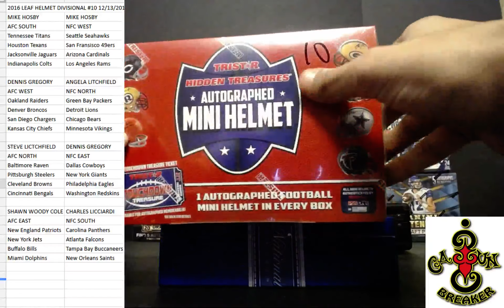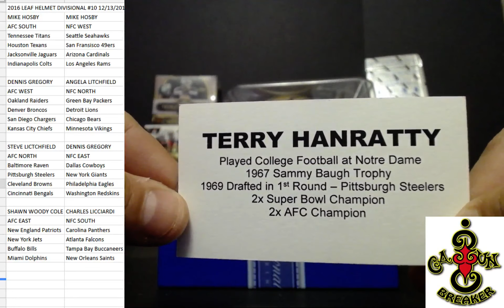CAJUNBREAKERS 2016 TRISTAR MINI HELMET #10 DIVISIONAL 12/13/2016